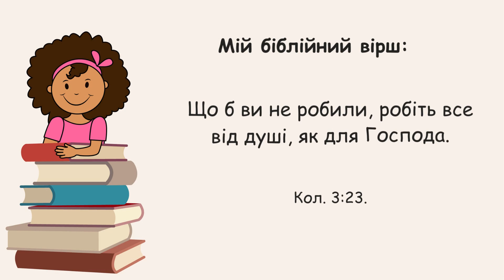23 вересня / Знахідка Тіни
Читає